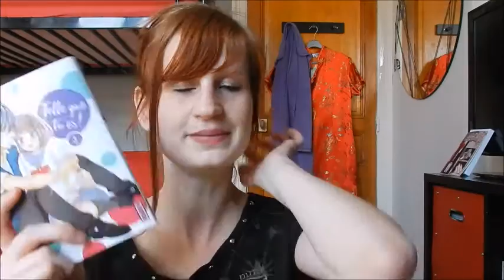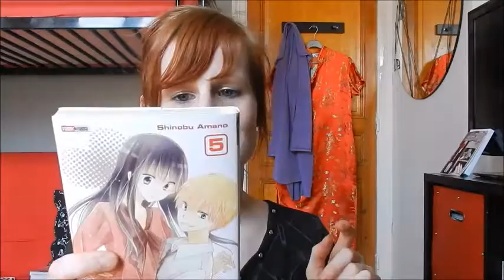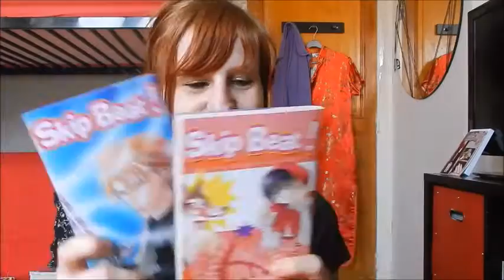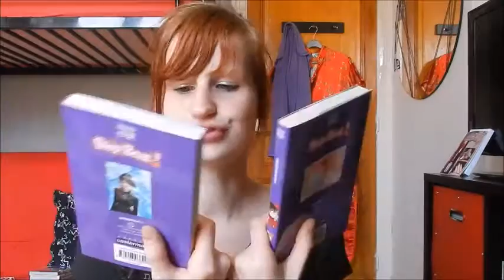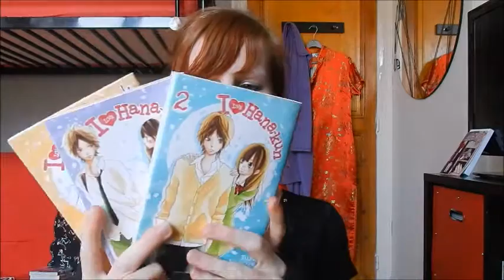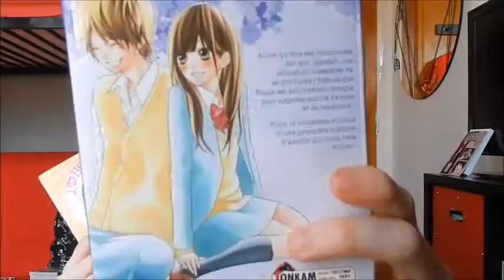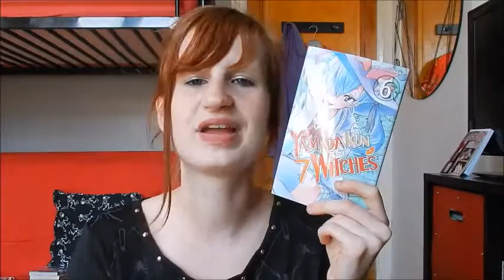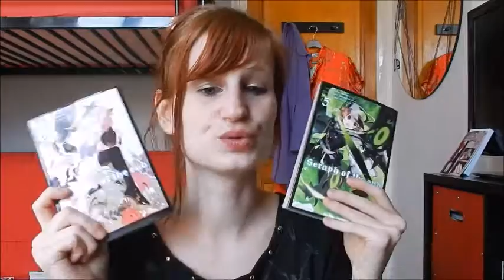Mes Lecture Manga #4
Bonjour à tous on se retrouve pour le lecture manga #4
Bon visionnage

Manga cité:
- Telle que tu es T.03
- Last game T.05
- Skip beat T.04 & T.15
- I love hanna kun T.02 & T.03 & T.04
- Yamada kun & the 7 witches T.06
- Seraph of the end T.05 & T.06